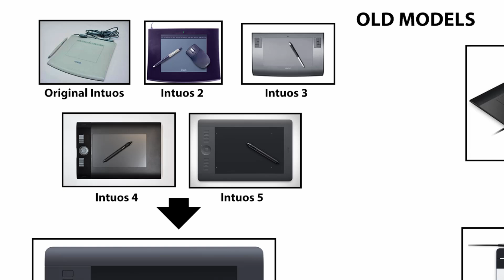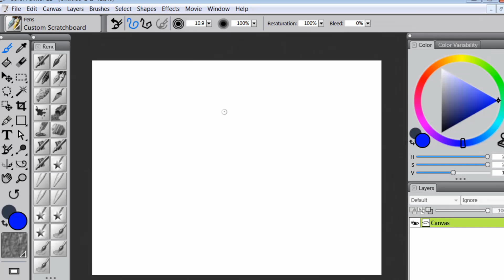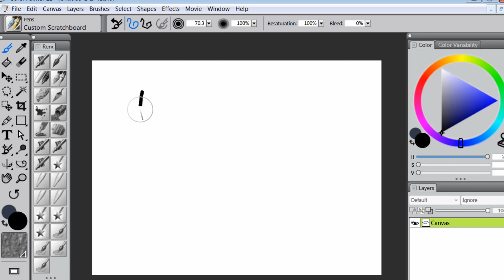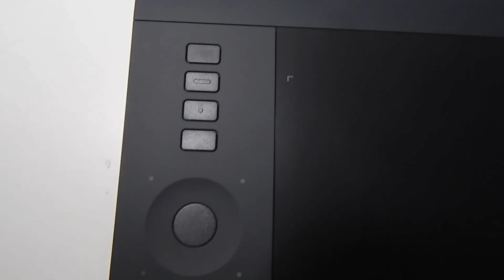Wacom INTUOS PRO Tutorial - Features & Specs [Part 1/4]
A tutorial for the Intuos Pro Medium drawing tablet for professional digital artists. Part 1 of 4 focuses on the Intuos Pro features and specs.